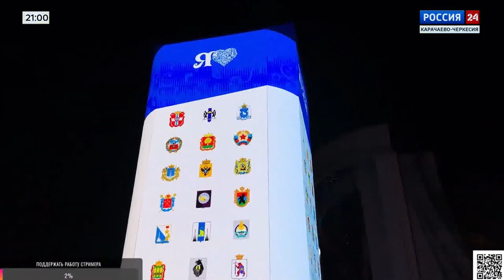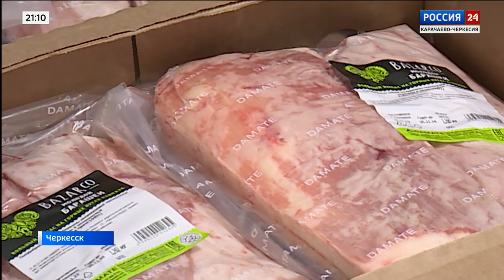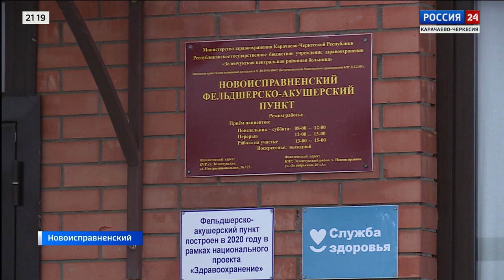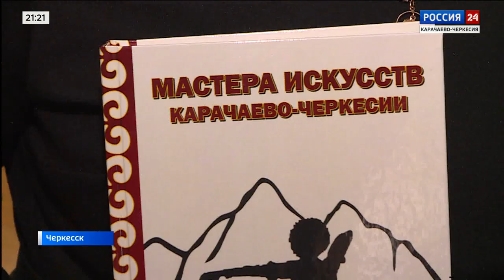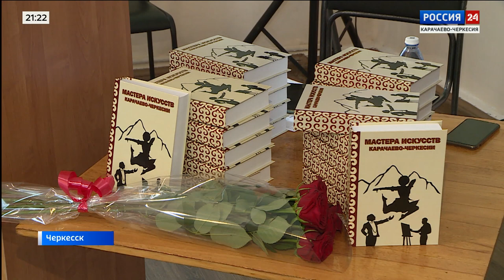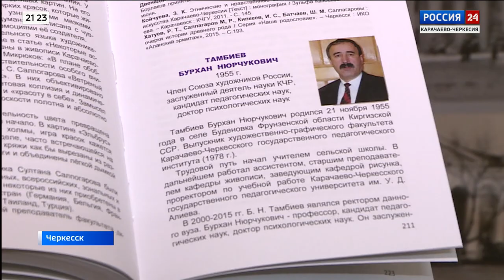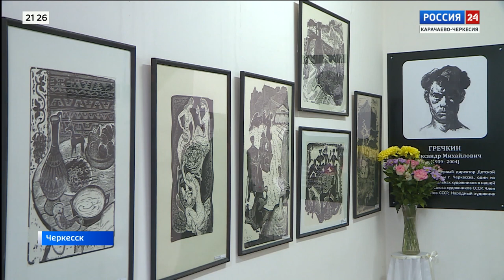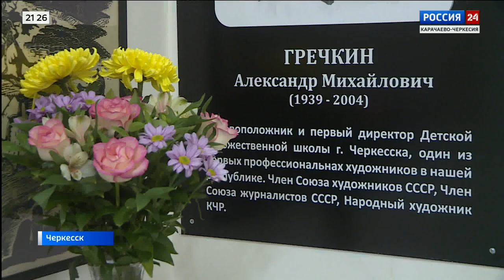"Вести Россия 24" Эфир от 09.12.2023